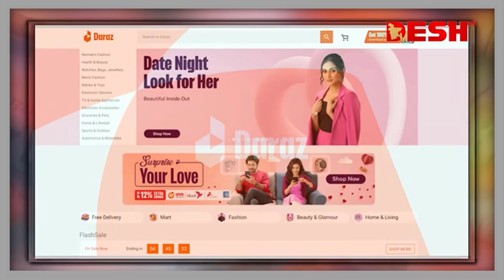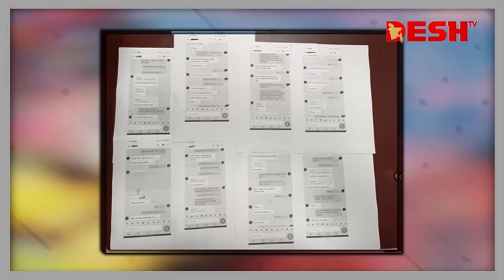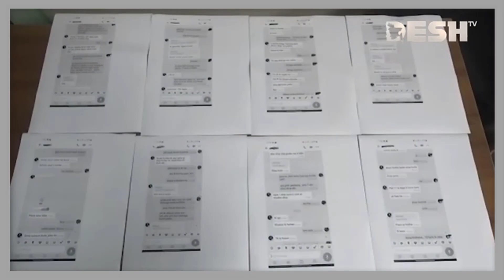খবরটি আপনার দেখা উচিত